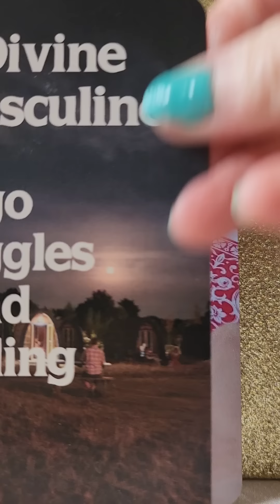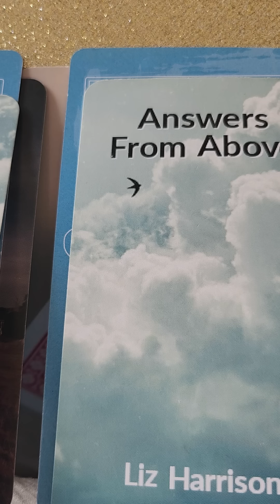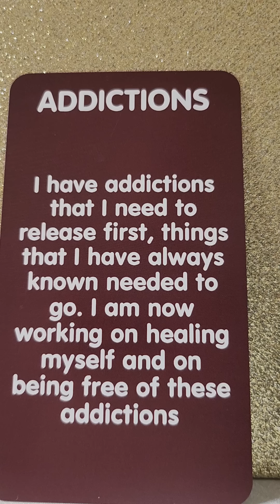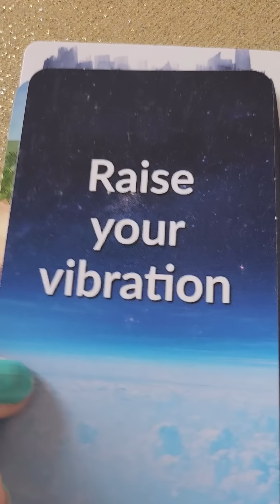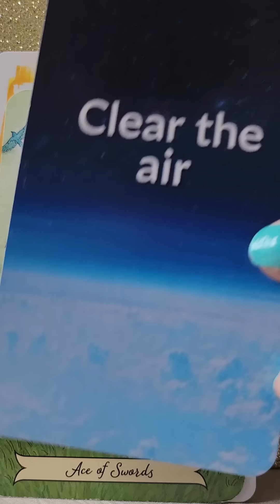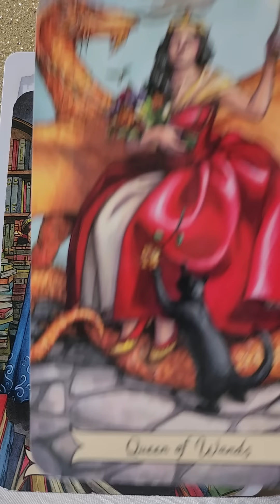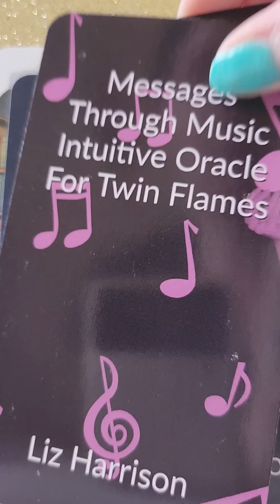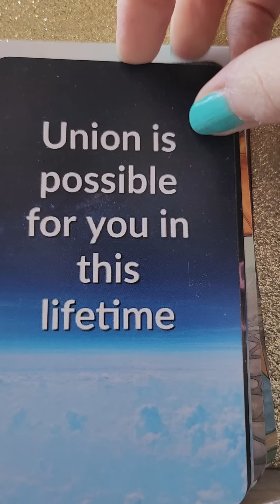Twin Flames 💑 It's NOT The END ⛔️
💛 Messages Through Music Intuitive Oracle For Twin Flames by Liz Harrison
💛 The Body Tarot by Emma McArthur
💛 Divine Masculine Ego Struggles and Healing by Sandra Cole
💛 Answers From Above by Liz Harrison